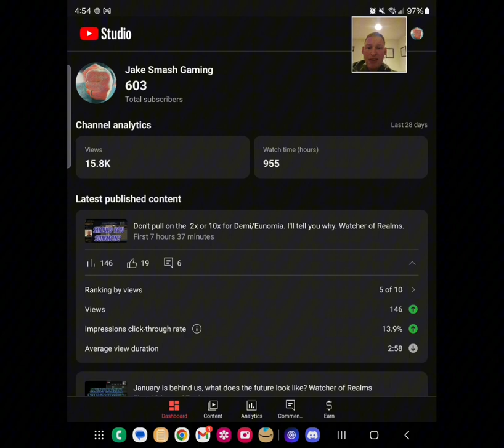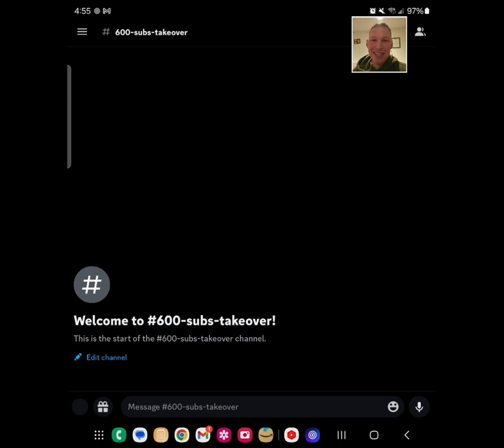Stuck somewhere? I've got you taken care of! Watcher of Realms.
Thank you so much for supporting the channel, here's the link to the Jake Smash Discord server: